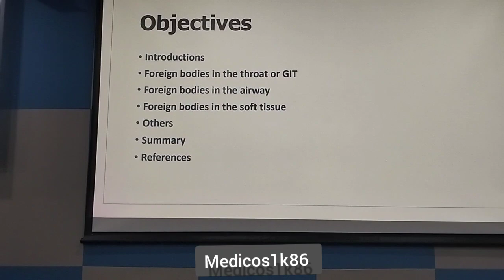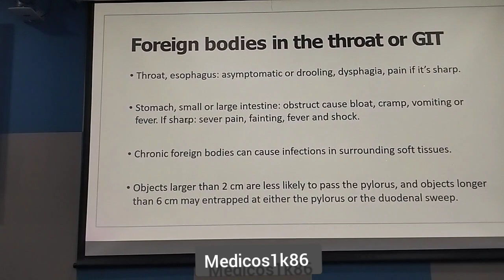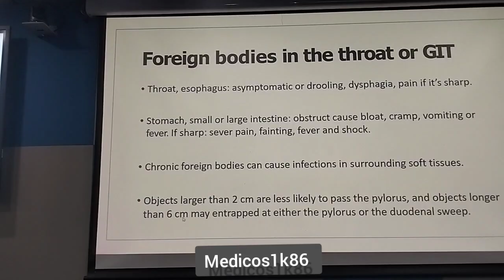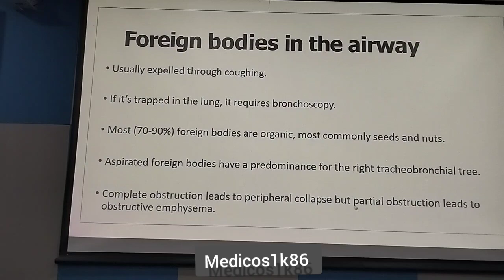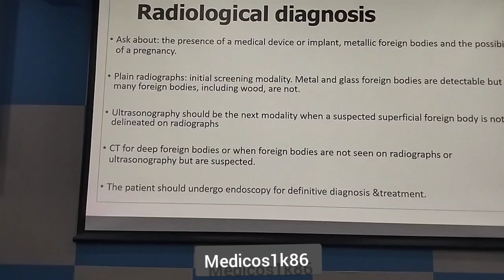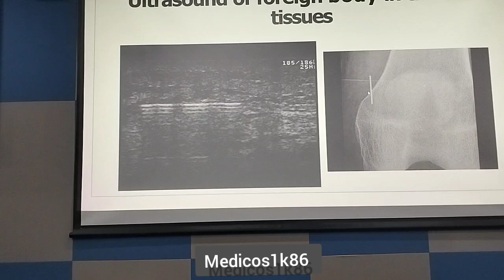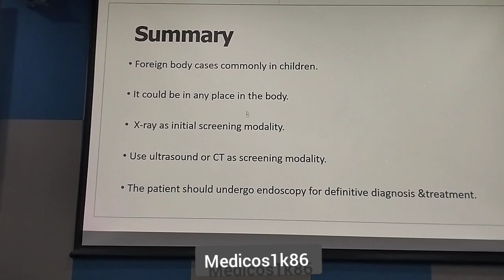Foreign Body Radiography